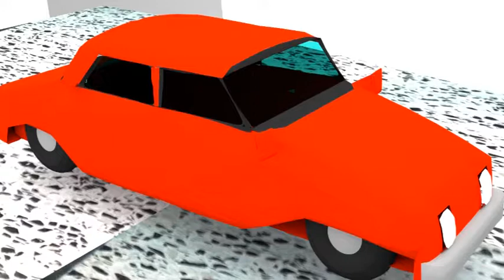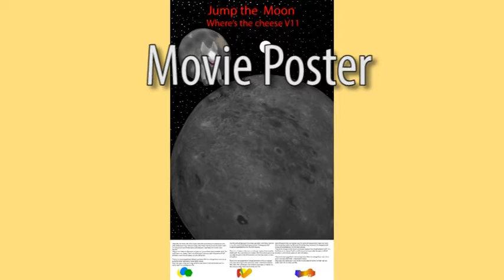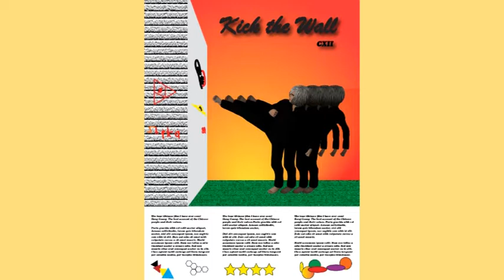2017 work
Blender work update